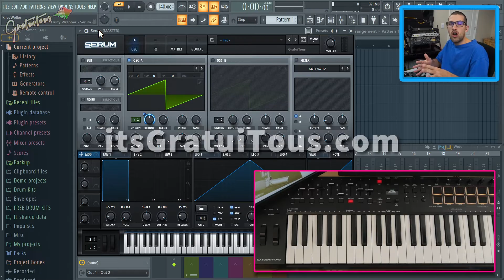Fix Pitch Wheel and Mod Wheel in FL Studio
How to Fix Pitch Wheel and Mod Wheel in FL Studio (that actually works!)

In the FL Studio Browser, find "Current Project".  Then click "Remote control".

In here you are presented with:

- "Omni - Mod wheel (Wrapper)"
- "Omni - Channel pitch (Wrapper)"

Simply left-click the Mod Wheel option, move your Mod Wheel, and you're all set up across all your plugins!

Just repeat this for the pitch wheel.

BONUS - I like to enable "Smoothing" in the "Remote control settings" pop-up window to make the knob look better when moving the pitch wheel and mod wheel.

That's how you fix the Pitch/Mod Wheel in FL Studio!

GratuiTous is a Recognized FL Studio Trainer!